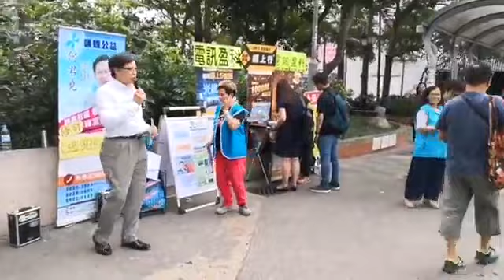Junius' Action at Pierhead 26-4-19